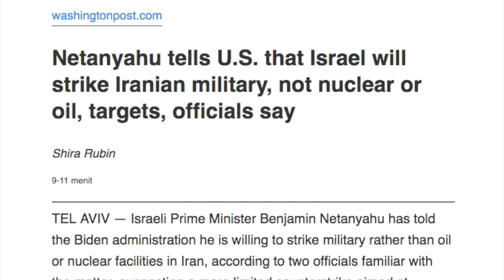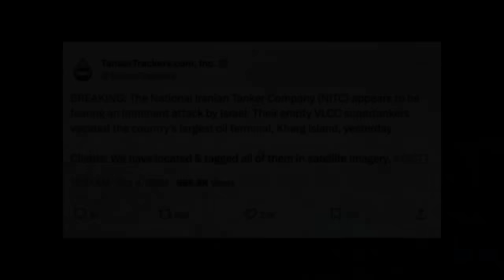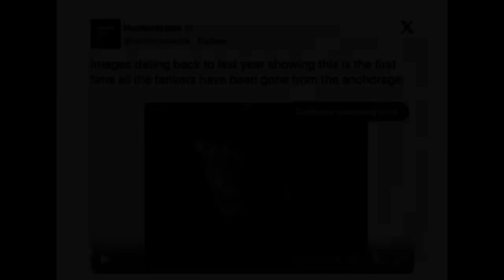AS Peringatkan Israel | Jangan Serang Fasilitas Nuklir dan Minyak Iran